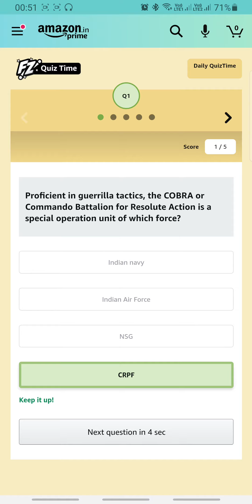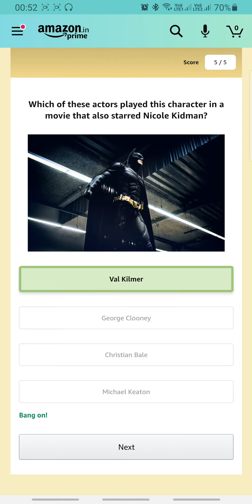Amazon Daily Quiz Time Answers 17 JULY | Fun Zone Quiz Time | RightInfo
Amazon Daily Quiz Time Answers Today 17 JULY | Fun Zone Quiz Time | RightInfo

👉🏼 NOTE !

👉🏼 NOTE !